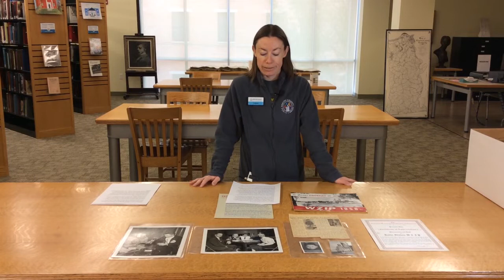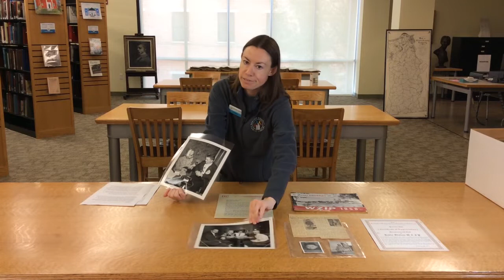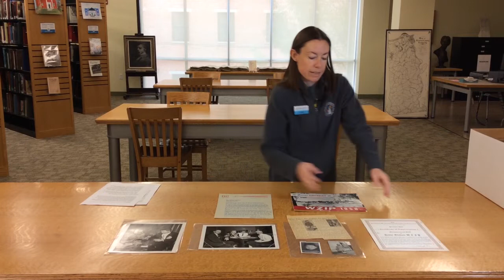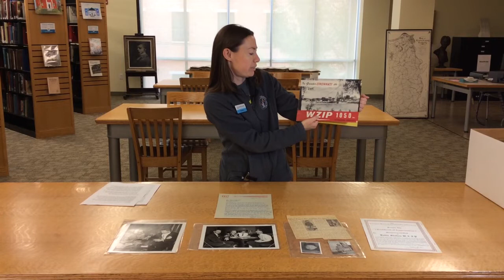Adventures in the Archives: WZIP collection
This month we explore the WZIP collection.